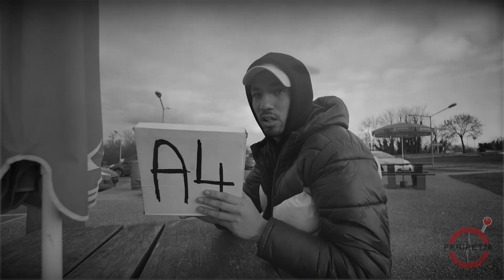Un FINAL en APOTHEOSE (feat Martin Scorsese) - PERIPETIA EPISODE FINAL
Yo tout le monde ! L'épisode ULTIME est là. On a essayé de faire une vidéos de qualité assez cinématographique. Alors, détendez-vous, prenez vos pop corns et regardez comment cette aventure a terminé.

Merci encore à tout ceux qui partagent, qui donne de la force ! J'ai envie de faire encore plus grands quand je reçois vos retours. Love.

Crédits : Uncharted thème - Greg Edmonson,  Sony